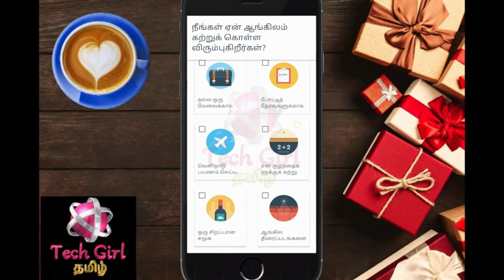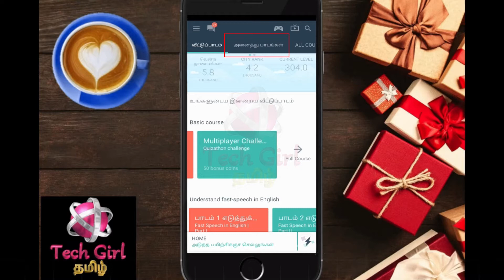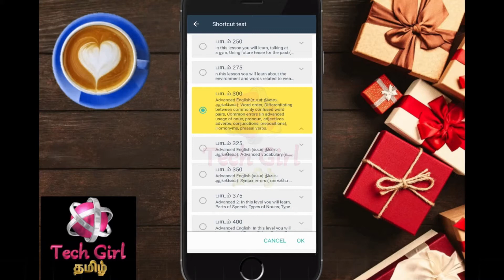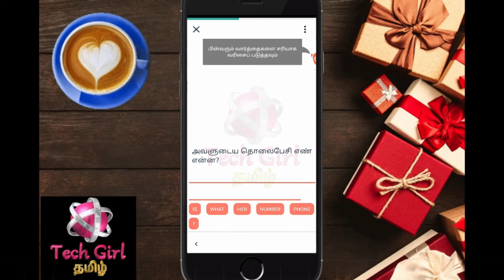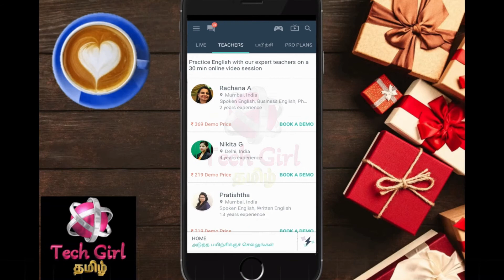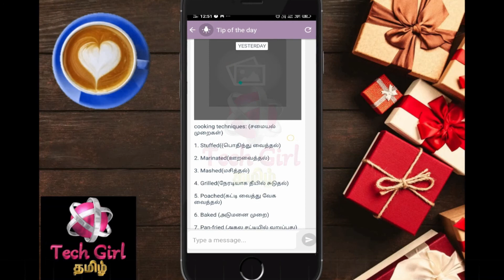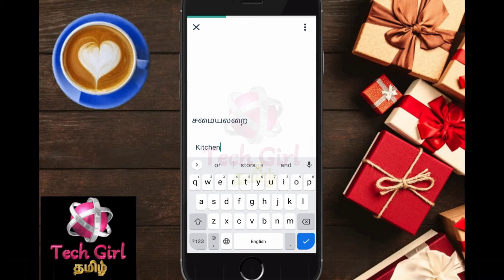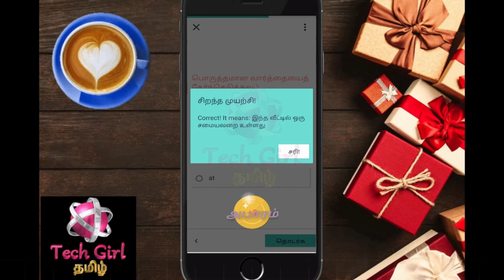தமிழ் மட்டும் தெரிஞ்சா போதும் விரைவாக English கற்கலாம் (2020) Quickly Learn English From Tamil FREE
Quickly Learn English From Tamil. Free Course.
In this video, i have showed the best method to learn english from tamil. So you can easily learn to speak english from tamil. Its completely free course to learn english from tamil. If you are a beginner in english, it doesnt matter, you can lear english from tamil.  This is the only best method to learn english from tamil quickly. So you can become english expert quickly.
If you doesn't know just a single word in english. It doesnt matter. You can learn to speak english from tamil with grammer.

I have showed the complete tutorial of using hello english app. So you can easily learn to speak english from tamil.

If you have any queries regarding this ' easy method to learn english from tamil 'video, please post a comment

Tech Girl தமிழ்
Thahseena 😊